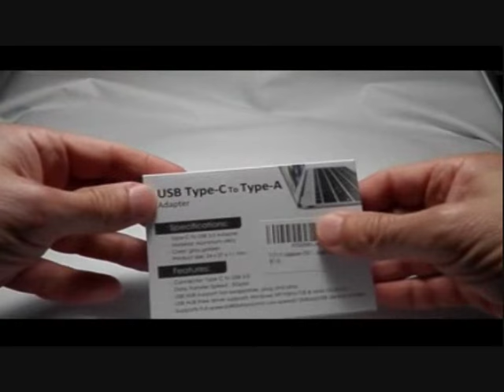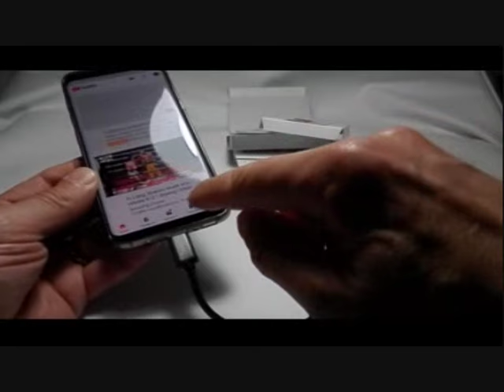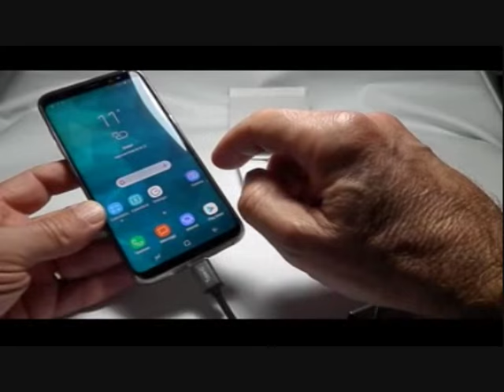Cable TypeC to USB 3.0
to buy